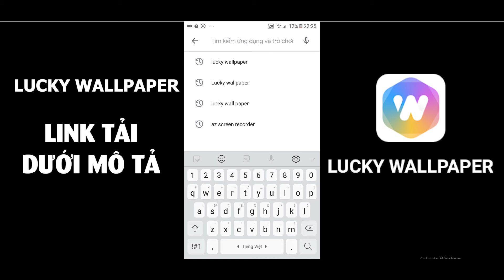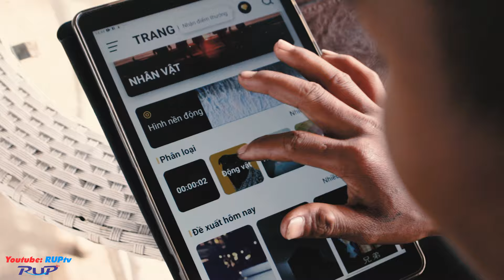Thằng Con Trai Ngu Nhất Làng | Lần Đầu Uống Ca Phê | Phim Hài Tết RUPtv 2020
Link Tải Lucky Wallpaper :
Thằng Con Trai Ngu Nhất Làng
 Lần Đầu Uống Ca Phê |
 Phim Hài Tết RUPtv 2020

© Bản quyền thuộc về RUPtv
© Copyright by RUPtv Channel ☞ Do not Reup